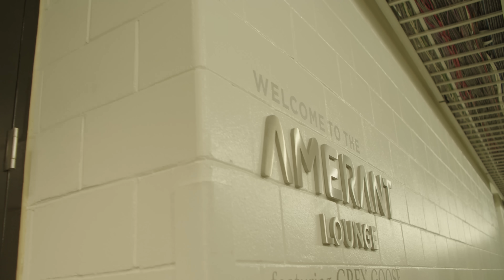Alex Poatan Pereira| Day 4 | UFC 287 | WEIGHT CUT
Alex Pereira arrived to Miami, Florida to defend his belt at UFC 287. Follow the champion during his day and get some exclusive impressions.